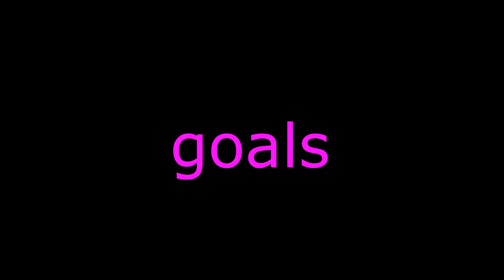PETER OPIYO 2020 21 SEASON PART B